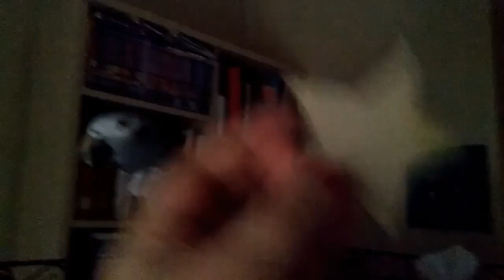Cardboard Nest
Better than the baseboard, at least.